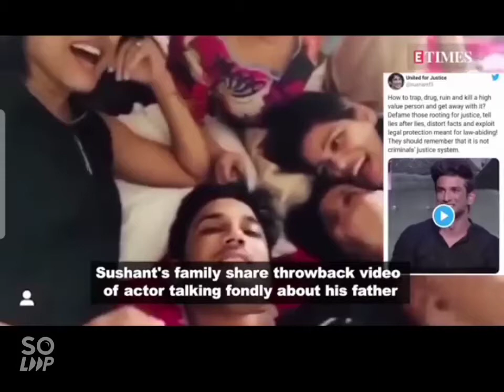Sushant Singh rajput. 👭🙇😂Family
Lokal